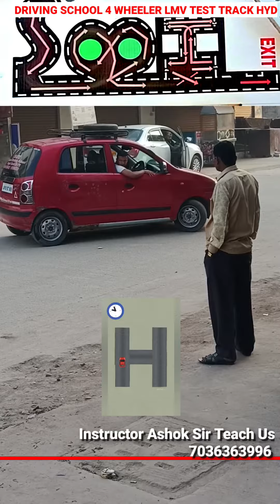Driving Licence RTO Test Track H Making Practice Safe Moter Driving School Hyd | How To Driving Car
I Am Rakesh Kumar Singh From National Police Academy (SVPNPA) Shivrampally Hyderabad Telangana 500052

Best Driving School Hyderabad 🚦👇

Respect Traffic Rules (Drive Car Slowly) Follow Traffic Rules Properly (Don't Forget To Use Seat Belt While Driving a Car)

Safe Motor Driving School Hyderabad

Location - beside idli hotel, opp. Mir and Alam Tank, Nehru Zoological Park, Kishan Bagh, Hyderabad, Telangana 500052

How To Drive Car First Time
Learner Licence
Driving Licence
Best Driving School For Beginners
How To Drive Car
Driving School Hyderabad
Driving Licence RTO Test Track Hyderabad
How To Make H & 8
Driving Licence 2024
Safe Moter Driving School Hyderabad
How to control clutch
How to control starring
How to use clutch & Brack
How Drive in Traffic
How to take u turn
How to drive in Galli
How to drive car as beginner
Driving Lessons
Safe Moter Driving School Hyderabad Telangana
Driving School Near Me
Hyderabad Traffic Police
Hyderabad Police